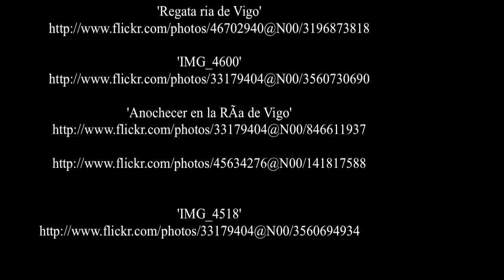Galicia - Spain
Galicia is an autonomous community and historic region in northwest Spain, with the status of a historic nationality, and descends from one of the first kingdoms of Europe, the Kingdom of Galicia. It is constituted under the Galician Statute of Autonomy of 1981. Its component provinces are A Coruña, Lugo, Ourense and Pontevedra. It is bordered by Portugal to the south, the Spanish regions of Castile and León and Asturias to the east, the Atlantic Ocean to the west, and the Bay of Biscay to the north.

Besides its continental territory, Galicia includes the archipelagos of Cíes, Ons, Sálvora, as well as Cortegada Island, the Malveiras Islands, Sisargas Islands, and Arousa Island.

Galicia has roughly 2.78 million inhabitants as of 2008, with the largest concentration in two coastal areas, from Ferrol to A Coruña in the northwest from Vilagarcía to Vigo on the southwest. The capital is Santiago de Compostela, in the province of A Coruña. Vigo, in the province of Pontevedra, is the most populous city, with 297,332 inhabitants (INE 2009).

Galicia has its own historic language, Galician, more closely related to Portuguese than Spanish, and sharing a common Galician-Portuguese root language with the former in the Middle Ages. Some authors even consider present-day Galician and Portuguese to be dialects of a single language,but the prevailing view, endorsed by the Galician Language Institute is that differences, especially in phonology and vocabulary, are large enough to make them two separate languages. Inevitably, the distinction is reinforced by the political border. ( source Wikipedia )